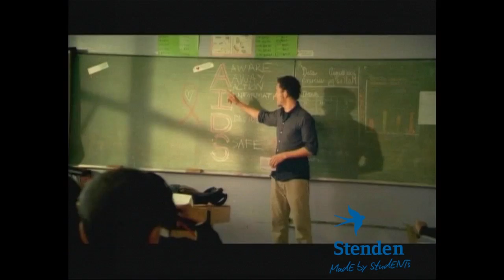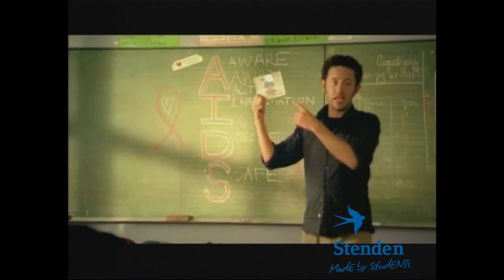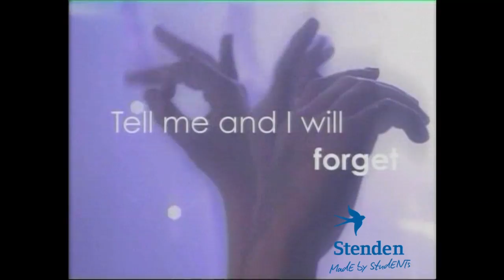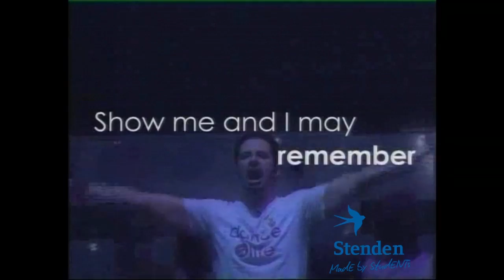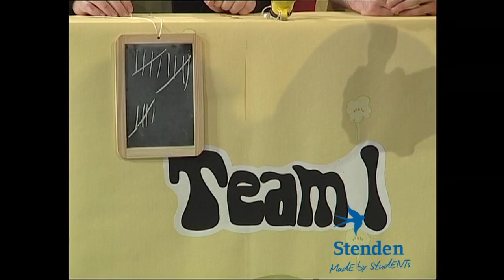2006 2007 Get the music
Credits to M&EM students:
Phillip Rudolph
Nico van der Laag
Sandra der Langh
Jutta Hamminga
Elwin Klappe
Sjors Geertsma
Joey Grolleman
Kristina Hindscheen